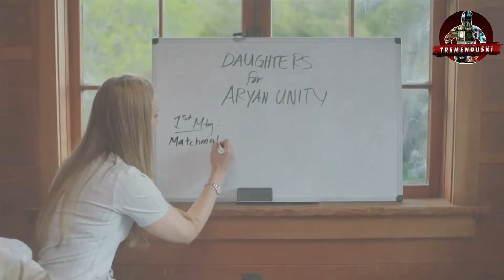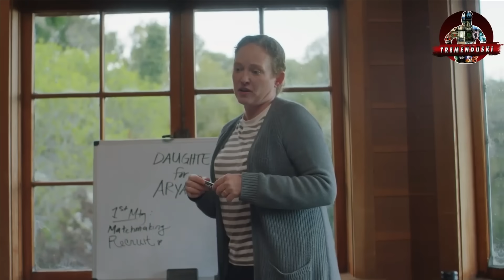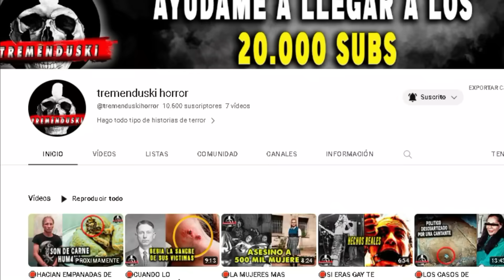🛑UN GRUPO DE MUJERES A8US4N Y ASESIN4N A DOS HERMANAS POR SER EXTRAJERAS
REPULSIVE:1908 volumen 2